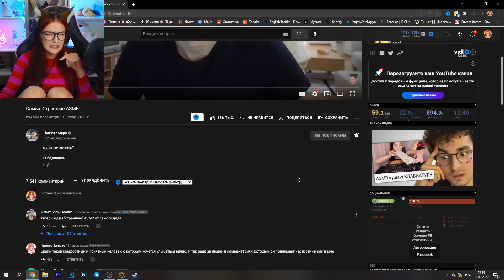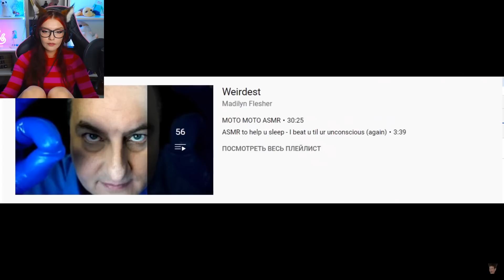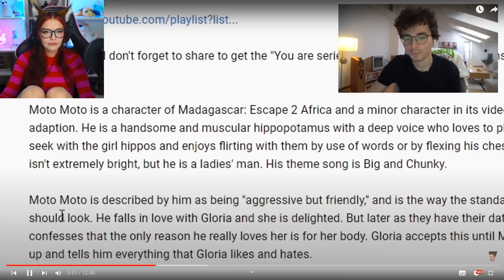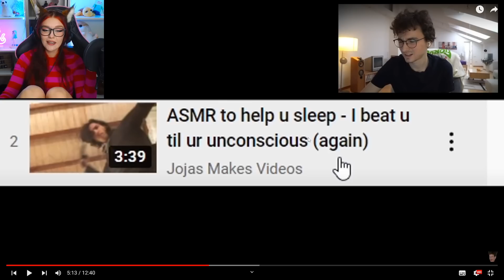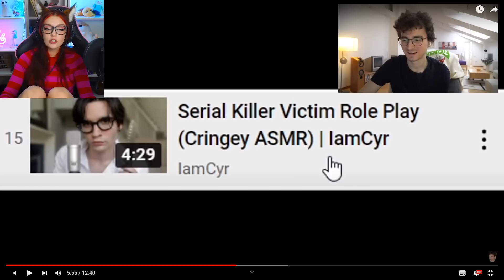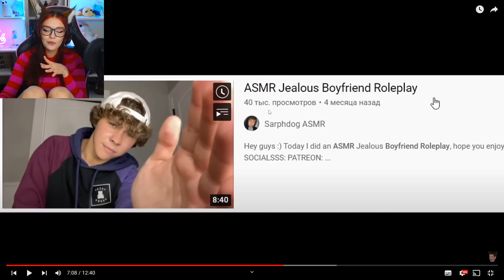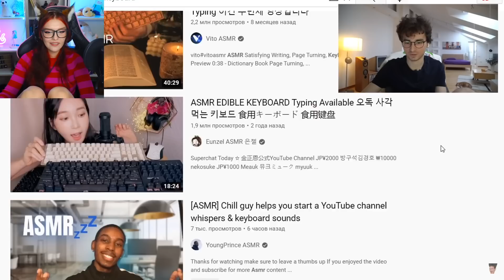Самые Странные ASMR TheBrianMaps Брайн Мапс РЕАКЦИЯ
► На канале выходят видео КАЖДЫЙ ДЕНЬ, а стримы проходят по СРЕДАМ и СУББОТАМ в 18:00 по МСК ,залетай :3 Если прямой эфир переносится или отменяется, я пишу об этом во вкладке Сообщество, в Телеграме и в Инсте.